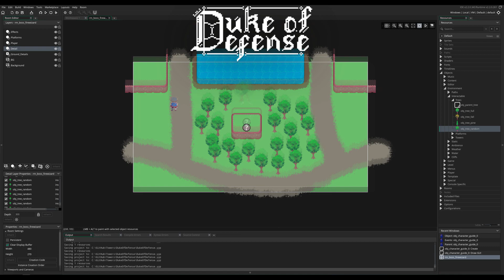Building A Level - Duke of Defense